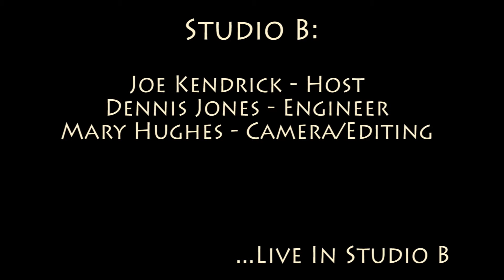The Three Davids - Interview after 'Secret Well'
Interview with The Three Davids (David LaMotte, David Holt, and David Wilcox) after performing 'Secret Well' in Studio B on February 18, 2016